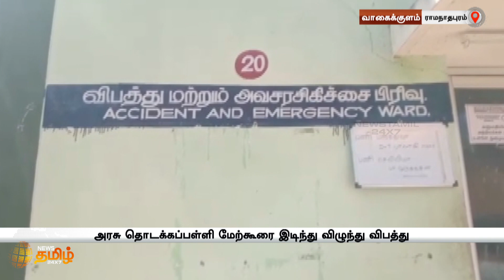The Roof of the School Collapsed and Crashed | அரசு தொடக்கப்பள்ளி மேற்கூரை இடிந்து விழுந்து விபத்து